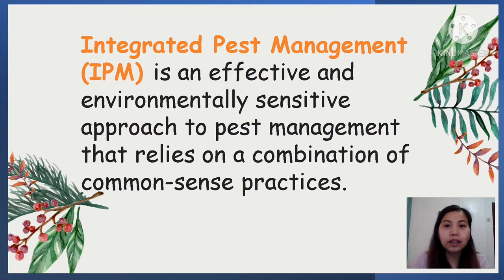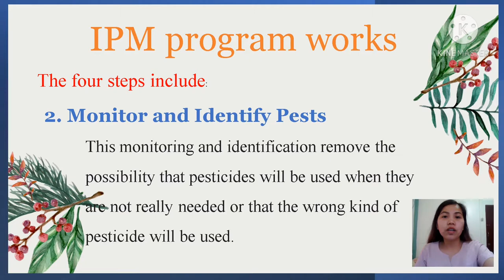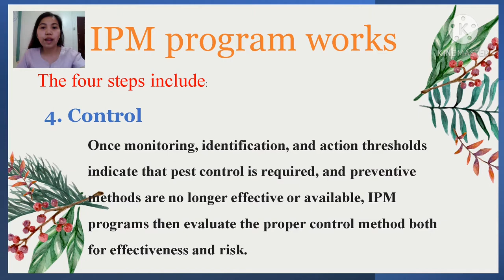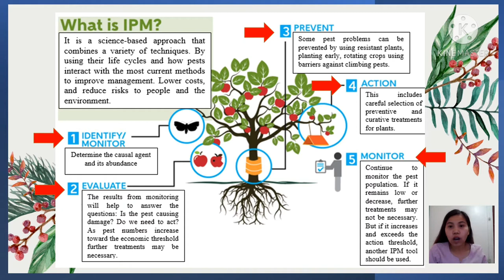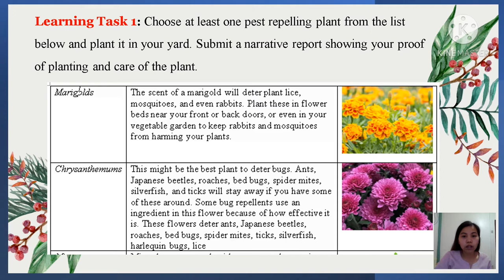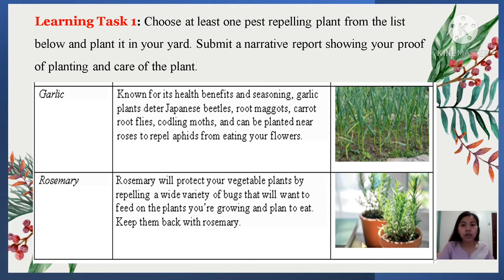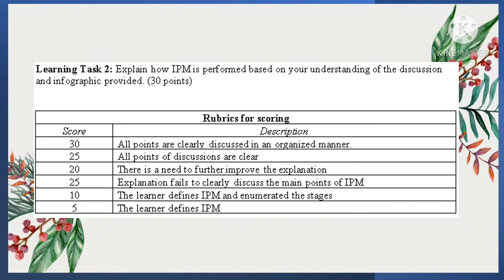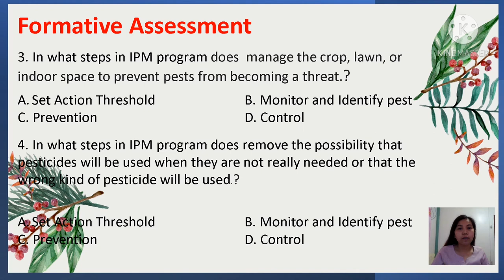Integrated Pest Management or IPM. Horticulture Quarter 3 Week 2.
A detailed discussion of IPM, how it works and the natural method of pest management. Discover how it helps the environment by simply growing a pest repelling plants.